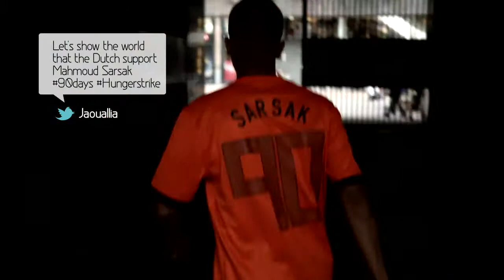Dutch play soccer for Palestinian hunger strikers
The Netherlands is a country deeply involved with soccer. Watch and share this video, where the famous orange shirts carry the name of Palestinian soccer player Mahmoud Sarsak, who resisted his imprisonment without charge or trial by the Israelis by going on a hunger strike for a full three months. In this short film by Abdelkarim El-Fassi, Dutch politicians and artists express their denunciation of the ongoing Israeli practice of so-called 'administrative detention', which over the years has landed thousands of Palestinian civilians in jail without due process. Mahmoud Sarsak, player in the Palestinian national team, has been in jail now for almost three years.

Special thanks to Zoul Projects, Schipper Media & Lifeworks (lfwrks.tumblr.com) for their contribution to this project.